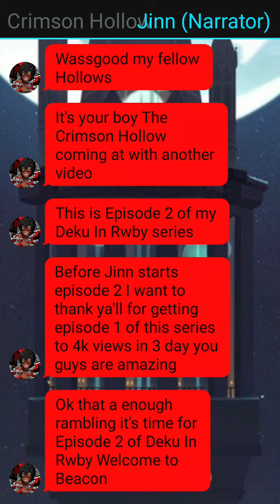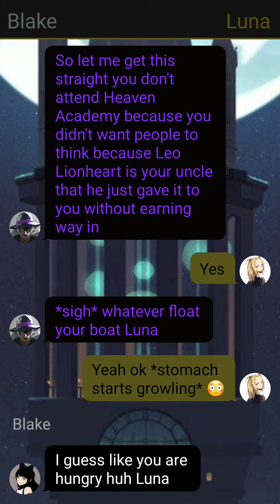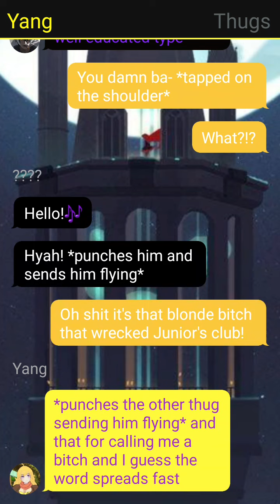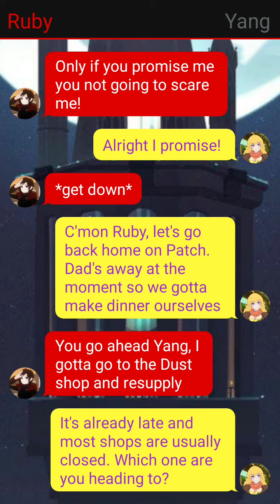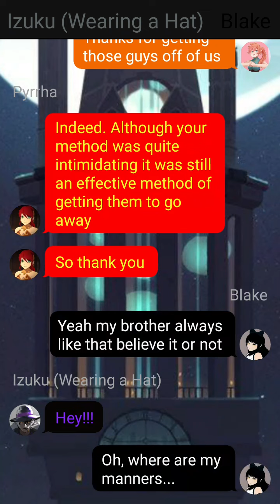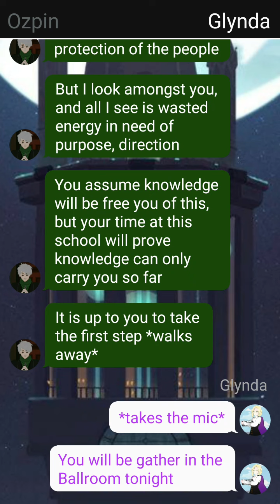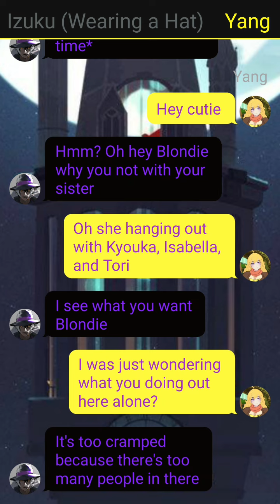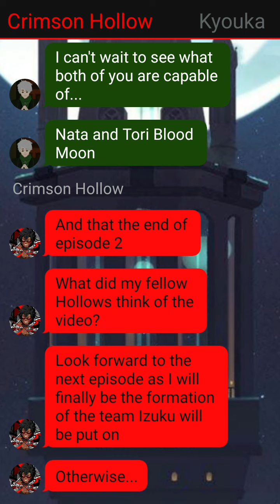Deku In Rwby Episode 2: Welcome To Beacon ||AU Texting Story|| (Izuku X Yang)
yo wassgood my fellow Hollows this will be episode 2 of my Deku In Rwby series I hope you enjoy and leave a like, comment, share, and subscribers and click on the bell to not to be updated to any future video I make